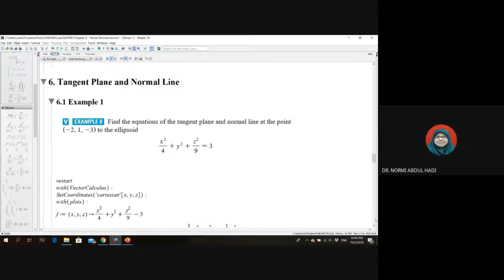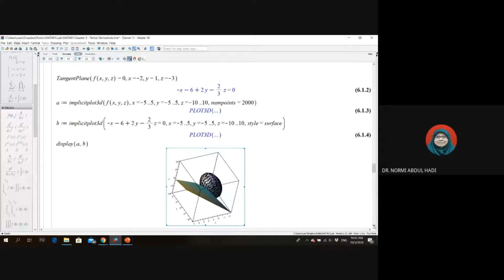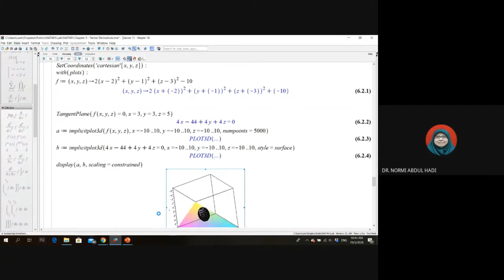Calculus with Maple - Tangent Plane